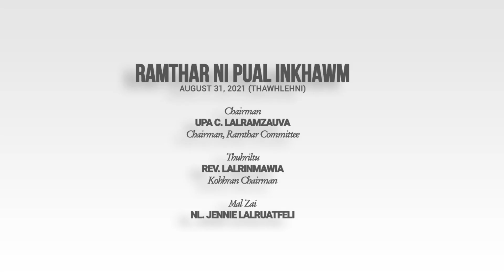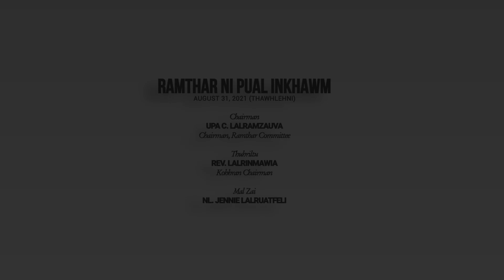RAMTHAR NI PUAL ONLINE INKHAWM, 2021 | Kulikawn West Kohhran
Inkhawm Programme :-

Chairman

Upa C. Lalramzauva

Chairman, Ramthar Committee

Thuhriltu

Rev. Lalrinmawia

Kohhran Chairman

Mal Zai

Nl. Jennie Lalruatfeli